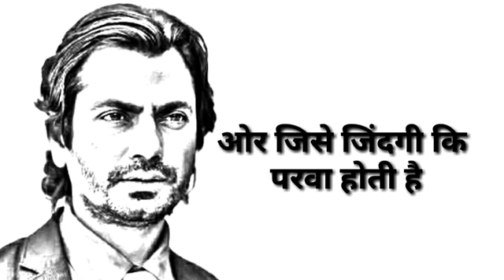Nawazuddin best video